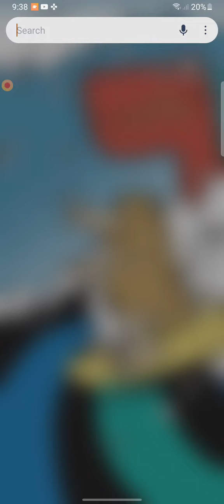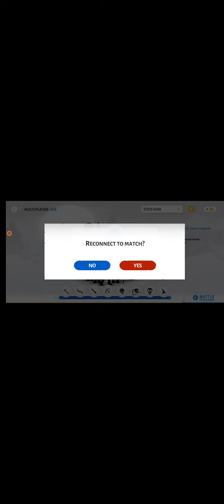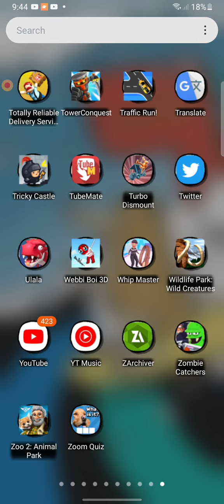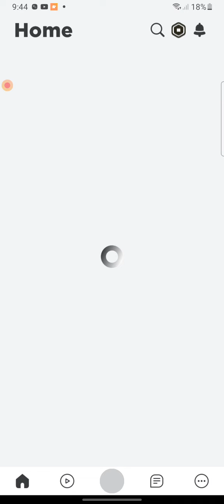animal sim game